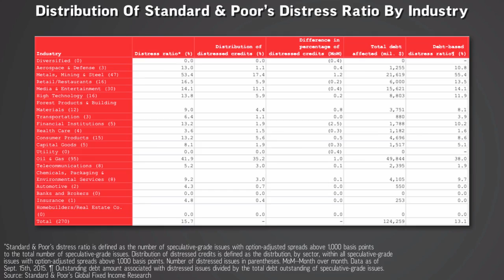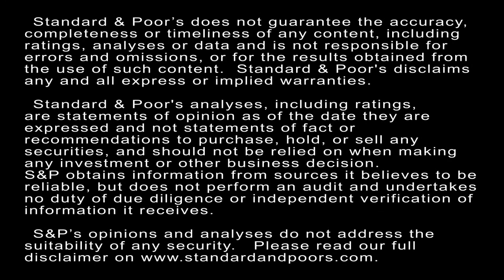The U.S. Distress Indicator Nears A Four-Year High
The U.S. distress ratio continues its upward climb and now stands at 15.7% as of Sept. 15, 2015, a level last surpassed in 2011. In this CreditMatters TV segment, Associate Director Gregg Moskowitz explains the key trends and data points.